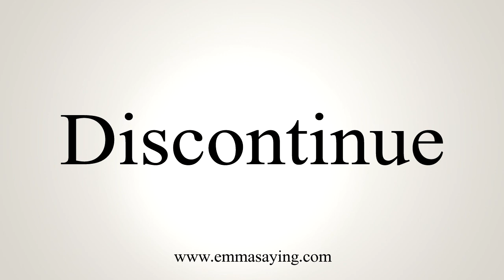How To Say Discontinue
Learn how to say Discontinue with EmmaSaying free pronunciation tutorials.